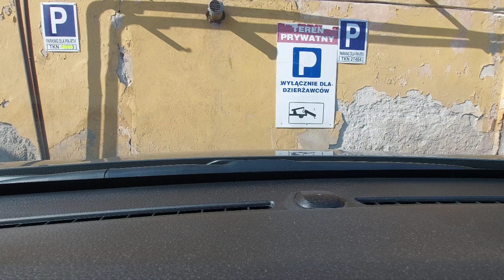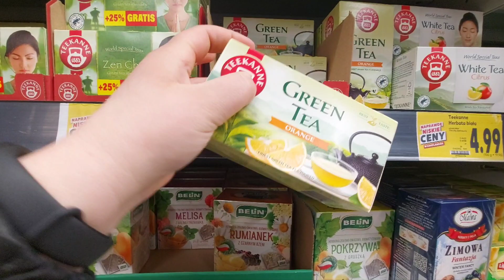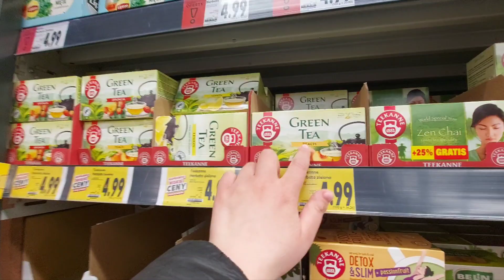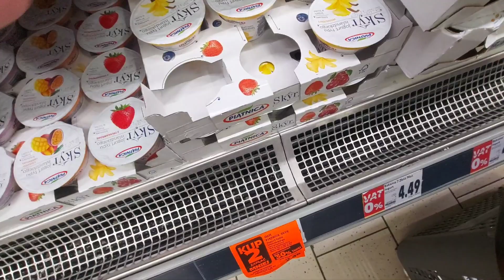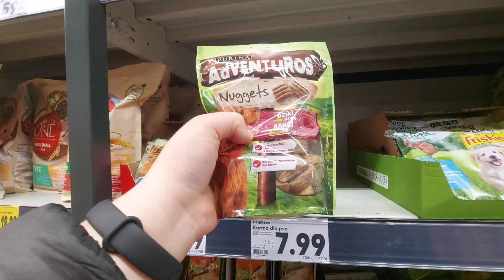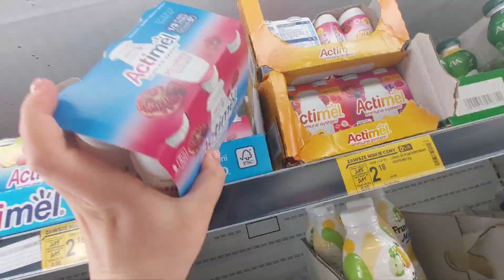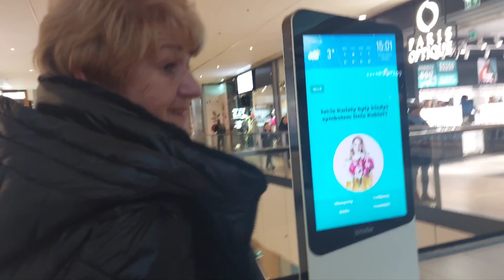DZIEŃ KOBIET! ❤️kino, kwiaty 🌷, zakupy 🛒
Kochani życzymy Wam miłego oglądania! 😍

Będziemy ogromnie wdzięczni za like oraz subskrypcję! 😍

jeśli chcecie wesprzeć nasz kanał wystarczy zakupić naszą wirtualną kawkę 😍 będzie nam bardzo miło i z góry dziękujemy bardzo! oczywiście nikogo nie zmuszamy 😘